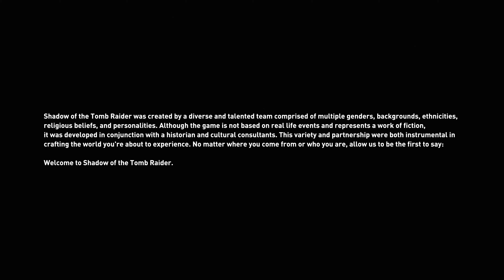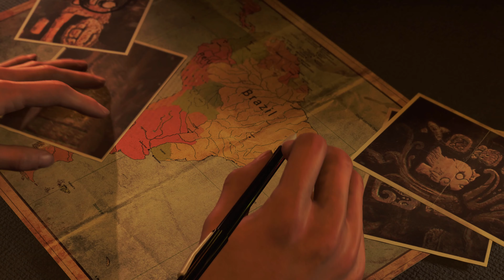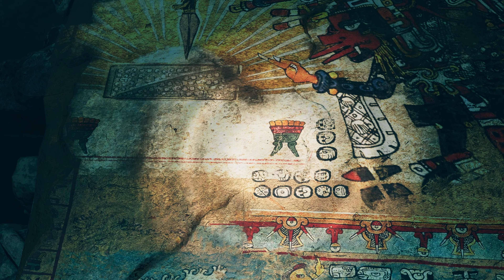Shadow of the Tomb Raider, in 4K. Full game- Part 1.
Nvidia graphics settings on.
Cozumel- Mexico. 10:35
Hunter's Moon. Get to the top of the pyramid. 31:52 . (First puzzle, bit.)
-Get through the dig site 41:39 (First stealthy, bit.)
Tsunami 50:12
Amazon River- Peru 56:36
Plane wreckage base camp 01:06:09
Rough landing, Find a tool to cut down your gear. 01:08:05
-Bridge. Find Kuwaq Yaku.  01:34:15  (Bridge puzzle.)
Brave Adventurer- Enter the Castle. 01:46:15 (Young Lara, Croft Manor, house-Mansion).
-Free the White Queen 01:56:57
Where the Twins Confer- Get past the Trinity patrol 02:13:10

Pegi18.